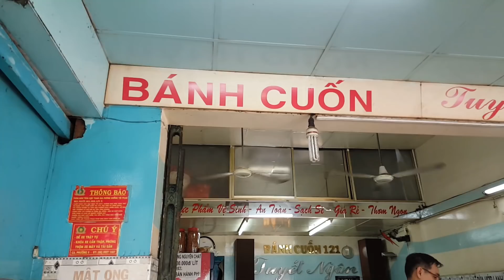BÁNH CUỐN TUYẾT NGÂN ăn 1 lần muốn ăn thêm lần nữa | Đặc biệt 39k/phần | Bánh cuốn ngon nhất nhì Q10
Tiệm năm cách ngã tư Bà hạt - Sư Vạn Hạnh 50m (ngay sát bên chung cư ẤN QUANG Q10 nhé)